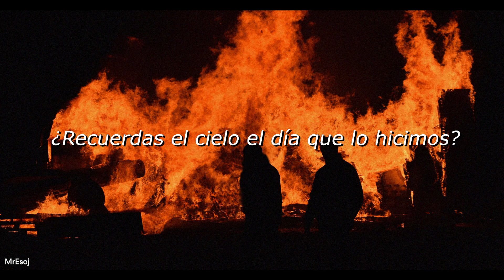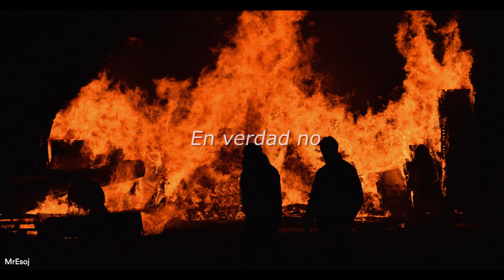Milky Chance – It Is What It Is (Sub. Español)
Las cosas no siempre salen como las planeamos y aunque eso nos disguste, es con lo que tenemos que vivir y seguir adelante... It is What It is.
Espero que la traducción sea de su agrado. Comenta tu canción favorita y yo la traduzco con gusto :)